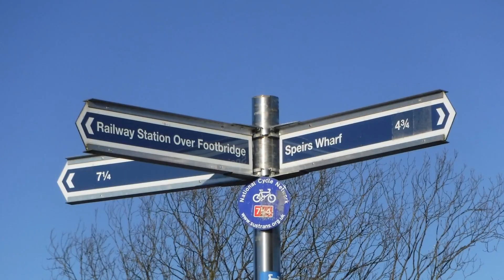A Winter walk Westerton to Partick with Inverclyde Ramblers 2/2/19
We set off by train from Gourock station to Glasgow central where we met up with the rest of the Group , after the customary name and numbers check by George our walk leader we set off through the city to the Clyde walkway it was a clear crisp sunny day but cold and not a wisp of wind ideal walking weather we followed the clyde walkway to the Transport museum to see the tall ship that is berthed there  passing lots of points of interest along the way, on arrival at the Tall ship (a three masted Barque named the Glenlee) we made our way onboard to explore same and have a well deserved cuppa in the lower deck tearoom , once refreshed we headed off again for Partick railway station to catch our train to Westeron, on arriving at westerton we all made our way down to the Forth & Clyde canal following the towpath to the Maryhill  basin and lock gates  the canal itself was frozen over and there was lots of ducks waddling about on the ice ,We had our lunch break here after which we headed off down to the river kelvin walkway making our way into Kelvingrove park this was a very scenic stretch of walkway which led us to the Kelvingrove art Gallery and Museum where we had a short visit to see some of the exhibits including Dippy the Dinosaur. all in all it was a super day out enjoyed by all of us. Thanks go's to George McKinley for leading us on an excellent winter walk.